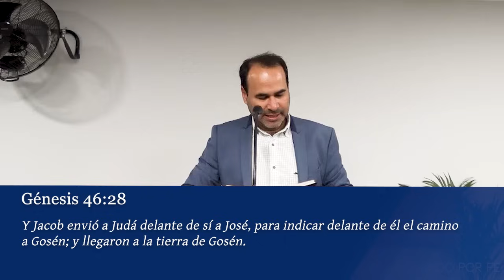Creados Por Sus Manos, Salvados Por Su Sacrificio - Marcos Maciel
Las manos de Dios nos hicieron, nos perdimos, y su obra de rescate nos redimió.